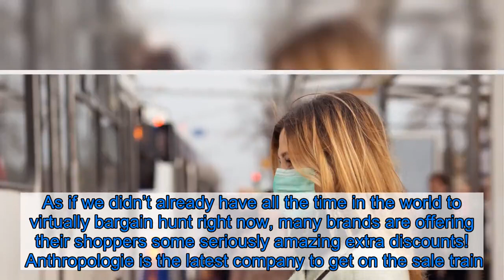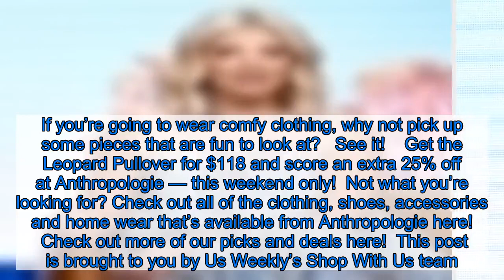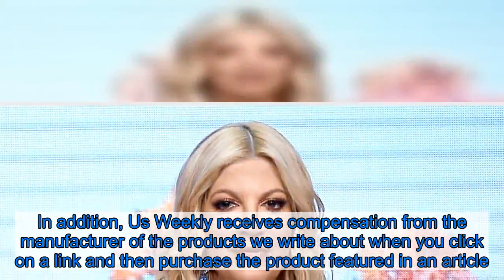Anthropologie Is Having a 20% Off Sitewide Sale — This Weekend Only!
Your favorite stores might have temporarily closed their doors, but you can still shop your heart out online. As if we didn’t already have all the time in the world to virtually bargain hunt right now, many brands are offering their shoppers some seriously amazing extra discounts!    Anthropologie is the latest company to get on the sale train. For this weekend only, anything and everything in their online store is 25% off. This includes sale items, which is major! We’re pumped about their newest styles for spring, and we picked out our five favorite pieces below. Check them out now and be sure to shop Anthropologie while this sale is still happening!  These Designer Jeans  These classic jeans from Citizens of Humanity are seriously high-quality denim. They’re the perfect fit and can seriously flatter your curves!   See it!    Get the Citizens of Humanity Skyla High-Rise Skinny Jeans for $198 and score an extra 25% off at Anthropologie — this weekend only!  This Bright Sweater  We love the loose knit of this sweater, not to mention the fun bright color. You can get it in either a bright neon yellow or a hot pink hue. It’s the perfect springtime cover-up that you can throw on if it’s slightly chilly out.   See it!    Get the Serenity Cardigan for $138 and score an extra 25% off at Anthropologie — this weekend only!  This Flouncy Dress  We love this easygoing dress that has a ton of movement. The tiers on the skirt and the V-neckline are a dreamy duo. It’s airy and super casual — which is exactly what we’re shopping for.   See it!    Get the Kathie Flounced Mini Dress for $88 and score an extra 25% off at Anthropologie — this weekend only!  These Adorable Embellished Joggers  If you’re tired of wearing sweats, then why not go for a structured pair of joggers? These pants are fashioned from a durable fabric but are cut in the same style as your favorite sweatpants.   See it!    Get the Byron Seamed Utility Joggers for $110 and score an extra 25% off at Anthropologie — this weekend only!  This Cute Printed Sweater  We love the literal animal print on this sweatshirt, as well as the adorable pale pink color. If you’re going to wear comfy clothing, why not pick up some pieces that are fun to look at?   See it!    Get the Leopard Pullover for $118 and score an extra 25% off at Anthropologie — this weekend only!  Not what you’re looking for? Check out all of the clothing, shoes, accessories and home wear that’s available from Anthropologie here!  This post is brought to you by Us Weekly’s Shop With Us team. The Shop With Us team aims to highlight products and services our readers might find interesting and useful. Product and service selection, however, is in no way intended to constitute an endorsement by either Us Weekly or of any celebrity mentioned in the post.  The Shop With Us team may receive products free of charge from manufacturers to test. In addition, Us Weekly receives compensation from the manu